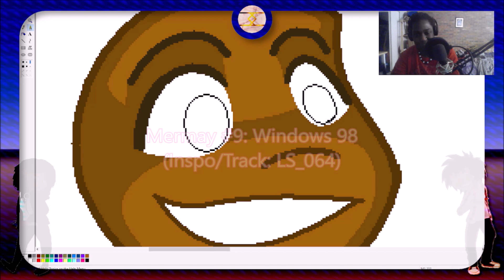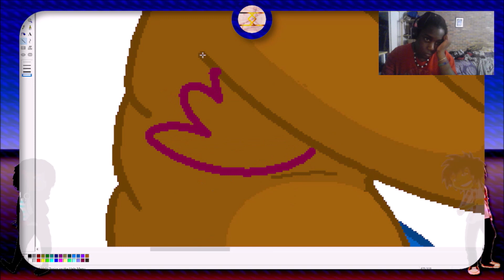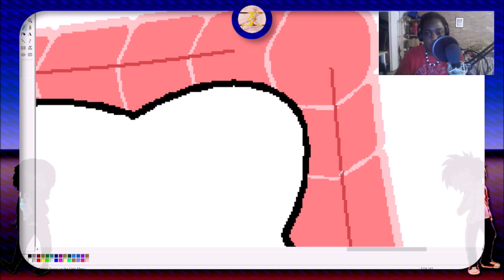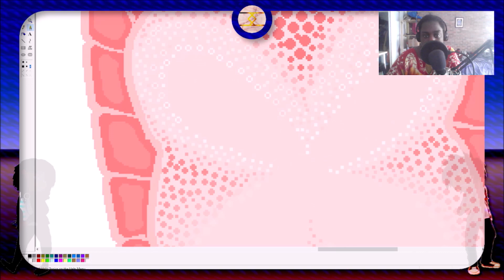MERMAY2023 #9 - Windows 98 (Speed Paint)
MERMAY2023 #9 - SPEED PAINT
Track: LS_064 - Mags (crate by @judexperience) 💾

Here's a speed paint of my MS Paint mersona ft. @toastyinmiami as a biscuit seastar! Enjoy ❤️